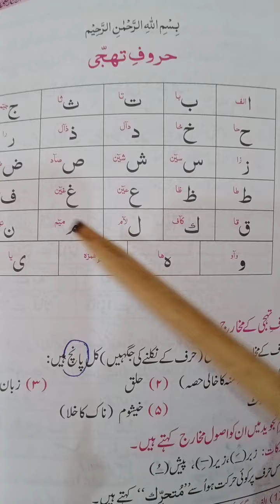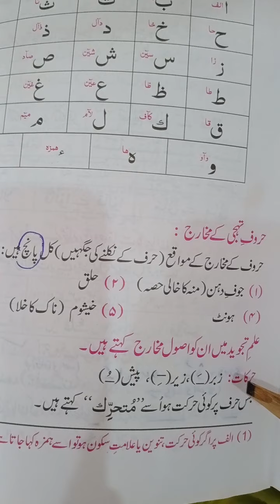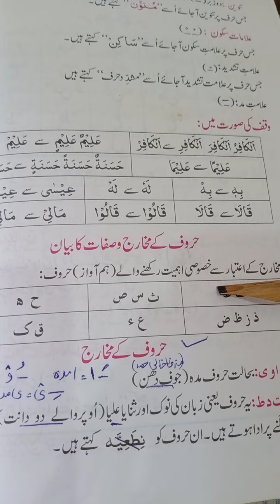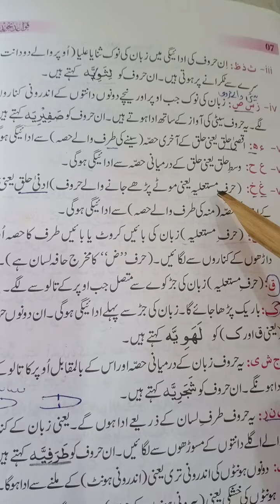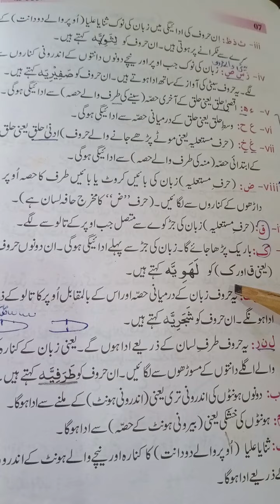Tajweed in easy way